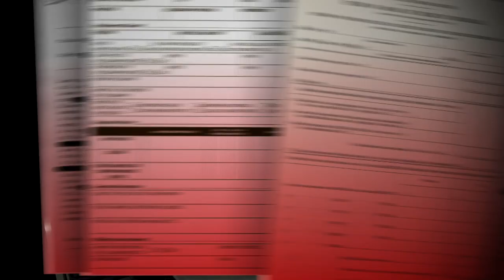The Files: María Celeste Remembers the Day Selena Died | Latinx Now!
Latinx Now! In the second episode we María Celeste Arrarás recounts the events of that fateful March 31st 1995, and how she prepared to deliver the news.